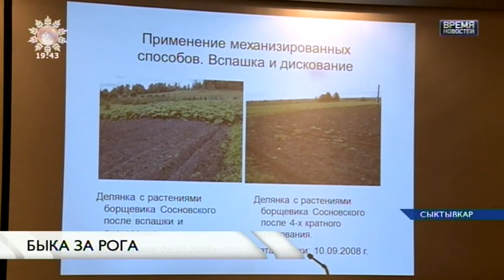«Время новостей». Быка за рога. 21 декабря 2016